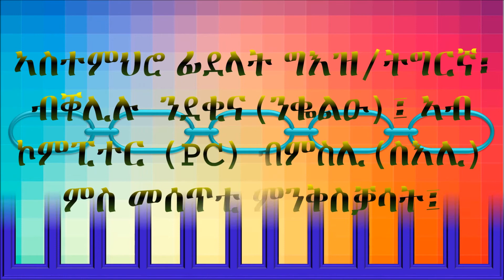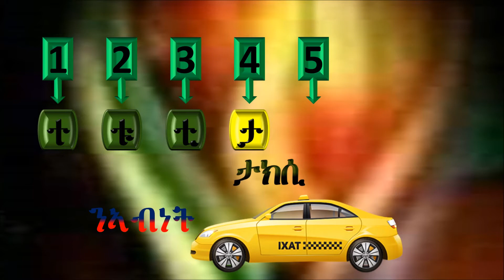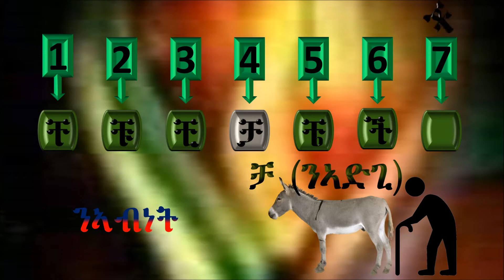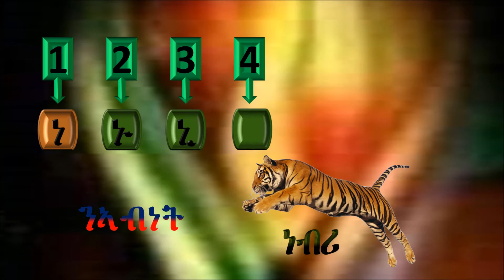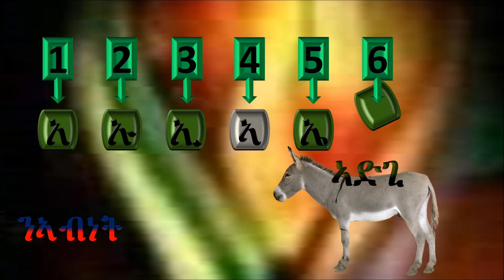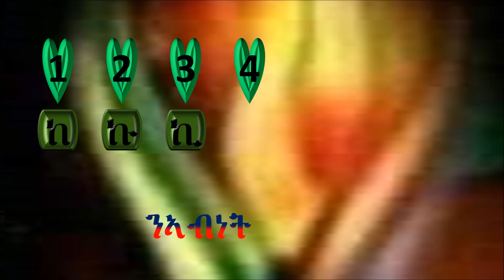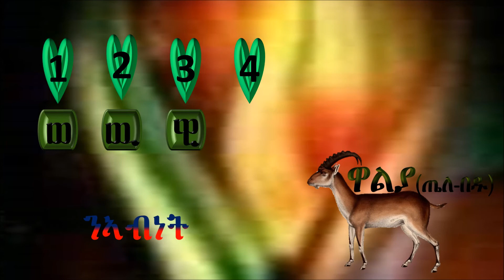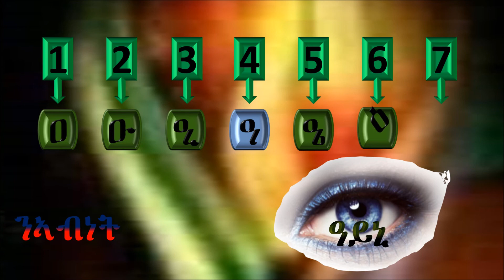2X ከመይ ገይርና፡ ንደቂና(ንቘልዑ) ናይ ግእዝ/ትግርኛ ፊደላት፣ ብምንቅስቓስ እንስሳታት ምስ ክላሲካዊ ዜማ ይሕደጐ ገብረመድሂን ክምሃሩ ምግባር ብናጻ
► Eritrean old music Yehdego Gebremedhin ▬ Mengogna Yelon Dyu Zeqararbena? ▬ መንጐኛ የሎን ድዩ ዘቃራርበና፧

►The Geez writing system is used by a number languages such as Tigrinya, Tigre, Amharic and the Geez language itself of Eritrea and Ethiopia.
►Eritrean new Love music 2018
►How to study & write in Ge'ez words easy with free media in youtube
►Eritrean Love movie Gift animation

►  With New Animation in PPT 2016

►New Eritrean music 2018, New Movie 2018, New Comedy 2018, New Drama 2018,

 ቨ  ቩ  ቪ  ቫ   ቬ  ቭ  ቮ
ve vu vi va vie v vo
ተ ቱ  ቲ  ታ  ቴ ት ቶ
te tu ti ta tie t to
ቸ   ቹ   ቺ   ቻ   ቼ  ች ቾ
ce cu ci ca cie c co
ኀ       ኁ     ኂ    ኃ     ኄ     ኅ    ኆ
h2e h2u h2i h2a h2ie h2 h2o
ነ    ኑ    ኒ  ና   ኔ    ን  ኖ
ne nu ni na nie n  no
ኘ  ኙ   ኚ    ኛ    ኜ  ኝ    ኞ
አ  ኡ ኢ ኣ ኤ እ  ኦ
e u  i  a  ie A  o
ከ   ኩ  ኪ  ካ   ኬ  ክ  ኮ
ke ku ki ka kie k  ko
ኸ   ኹ  ኺ ኻ   ኼ   ኽ   ኾ
ወ   ዉ   ዊ    ዋ   ዌ    ው    ዎ
we wu wi wa wie w  wo
ዐ     ዑ  ዒ  ዓ     ዔ    ዕ   ዖ
Oe Ou Oi Oa Oie O Oo

           ... ኣብ መጻኢ ዝተረፈ ይቕጽል!

ነዚ ቪድዮ ብምዕዛብኲም፡ ኣዚና ካብ ልቢ ነመስግን — ኣብ መጨረሽታ ሳብስክራይብ ኣይትረስዑ፣ ንዝቕጽል ተወሳኺ ቪድዮ ንምክትታል።
የቐንየልና!!!